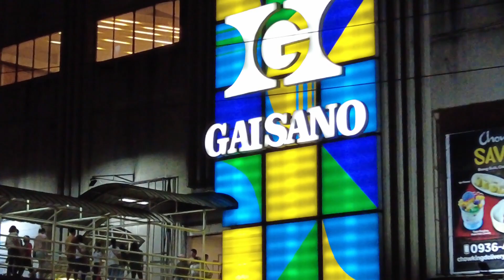Philippines - Gaisano City Mall Cagayan de Oro - Walk Tour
Philippines - Walk Tour, Mindanao, Cagayan de Oro, Misamis Oriental, Gaisano City, Gaisano Mall
Pinay, Filipina, Pinoy, Philippines tourism filipino